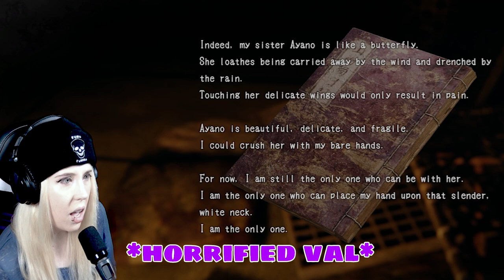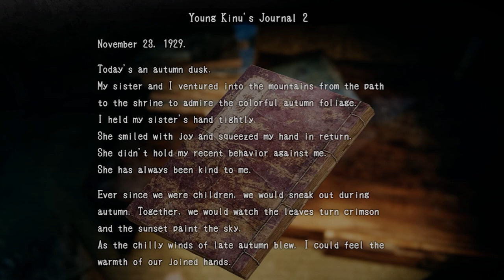Being Reunited?! | Hollow Cocoon pt.2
Game Info Page:
Hollow Cocoon (Steam)
"Trapped in a cocoon, the silkworm weaves her final dream." Hollow Cocoon is a first-person horror adventure game set in 1980s Japan. Immerse yourself in meticulously recreated environments as you venture into the depths of unspeakable horrors that await you.
► valentinegaming_yt
► ValentineGG_yt
► valentineggx